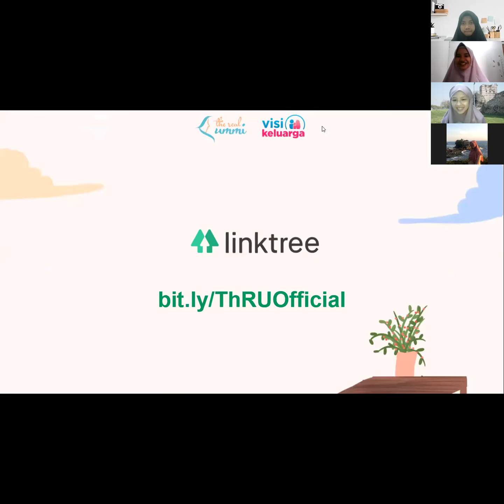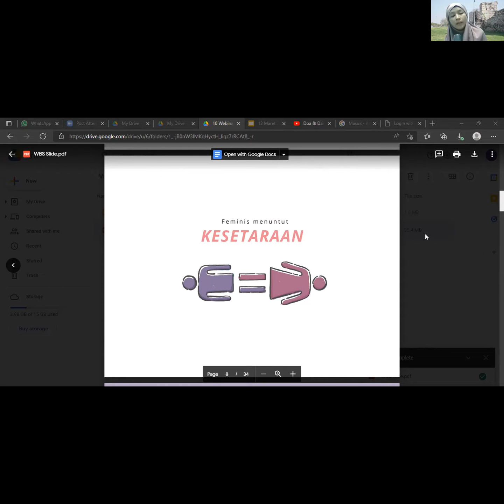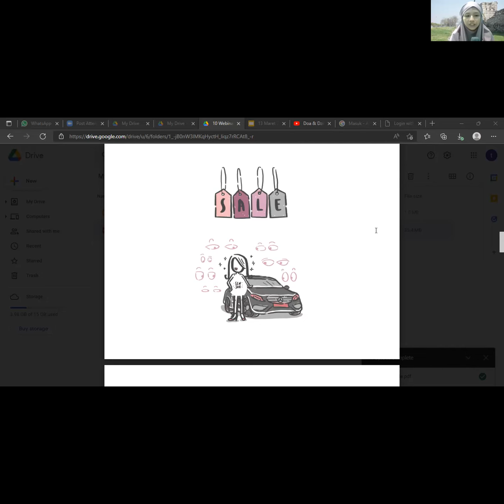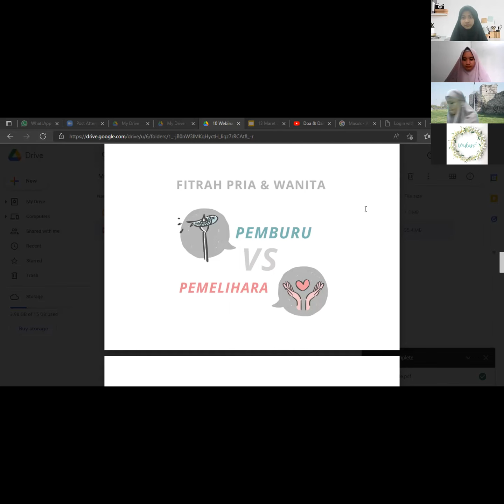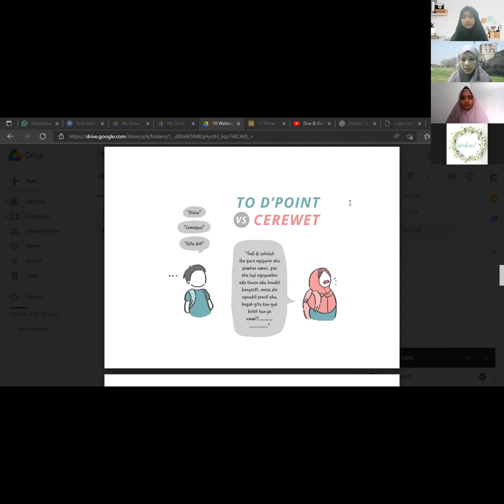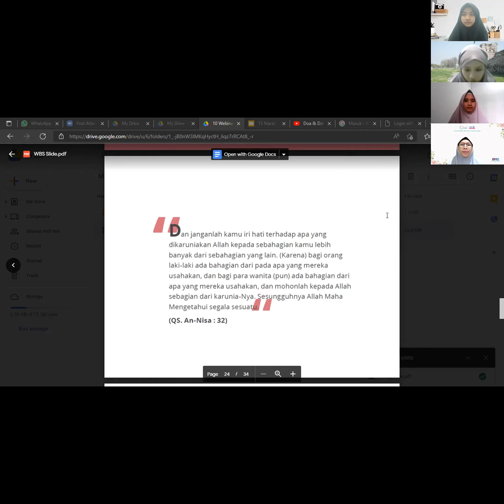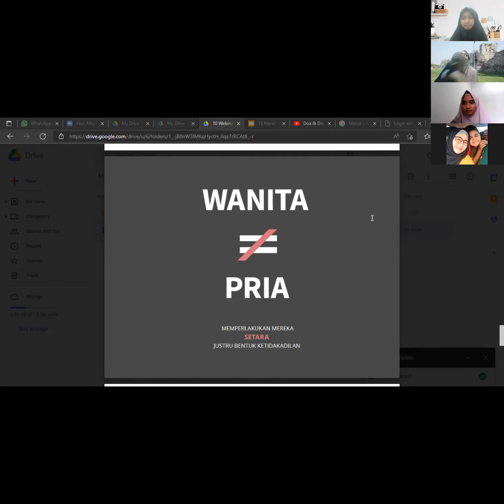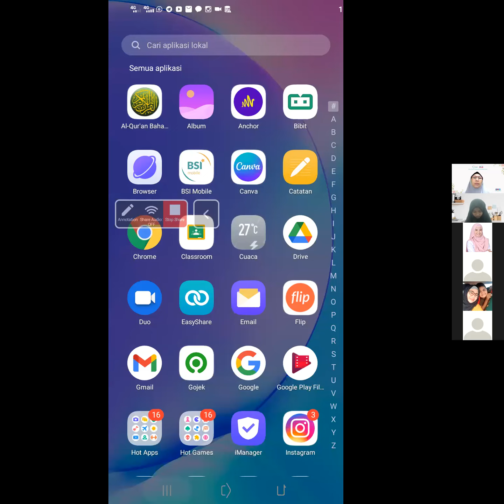Wanita Berkarir Surga - The Real Ummi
Pemateri : Teh Evie Risma, Yuk Ngaji

DAKWAH MEDIA DIGITAL:

Yuk dukung dakwah media The real ummi melalui infak terbaik:
BSI 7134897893 a.n Hikmawati Agustina
(Tambahkan kode 001 setelah nominal infak, contoh: 100.000 menjadi 100.001)